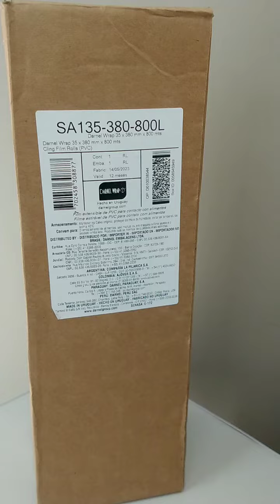Rolo de Filme PVC Wrap 35x380mmx800 Metros